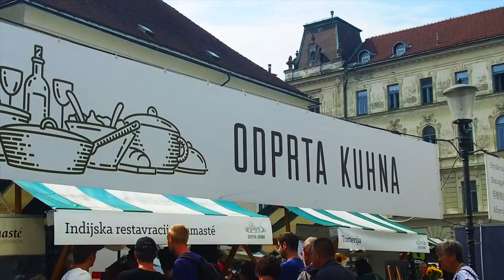LJUBLJANA - SLOVENIA ♥︎ || THE HIDDEN TREASURE !!!!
Located in Central Europe, Slovenia has a lot of great places to explore.

I had a chance to stay 3 nights in its beautiful capital, which is “LJUBLJANA“, or we call “ Lyublyana“ (to make it easier).

This dragon city (what it is used to be called) has a huge romantic vibe !! It suits you so much if you want to go there with your boy/girlfriend. Ehmmm.. but with your family also :3

- People are so Kindly and nice,
- The buildings are well treated and beautiful,
- Living cost in the city is quite cheap (so for backpackers, come in !)
- And there are a lot of varieties of foods and they are so good !

THE MOST UNIQUE OF ALL is that Ljubljana has a CASTLE in the center of the city !

LJUBLJANA HAS EVERYTHING YOU SEEK AND YOU NEED ! :)

Stay tune for the next Videos ! ♥︎